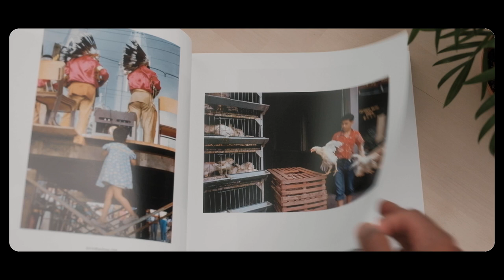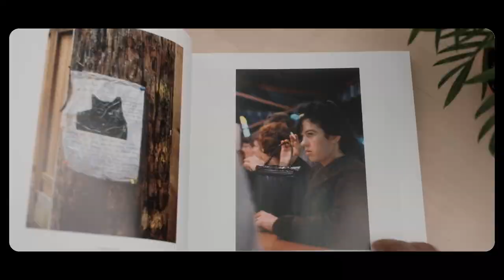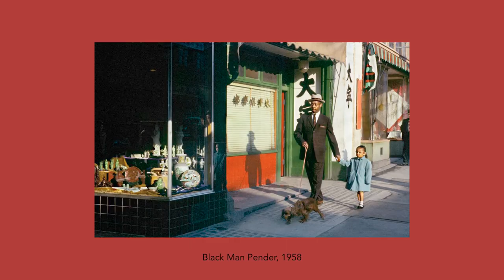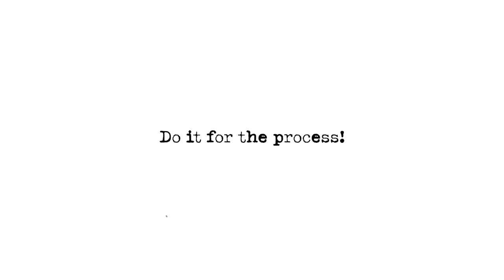What I learned from Fred Herzog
I've been getting into photo books lately, this book with Fred Herzog's work is definitely a gem to own. I regularly flip through and always find something new to look at. He was a pioneer of colour street photography in Canada in the 50s. Success and fame found him in his late 70s. Lots to learn from this incredible artist when it comes to creativity and process.

I share how this book and Fred Herzog's life and work resonated with me. I hope you enjoy it. Let me know if you did :)

P.S. I used a new lavalier microphone for outdoor scenes here and still working out the best way to edit them. So please bare with me while I try to get the audio from both indoor and outdoors to sound similar.
Where to buy 'Fred Herzog Modern Color':

All photos here belong to the estate of Fred Herzog.

The voice excerpt at the end is from the amazing 'Snapshot' episode on Fred Herzog. If you're from Canada, I think you can watch it for free here: